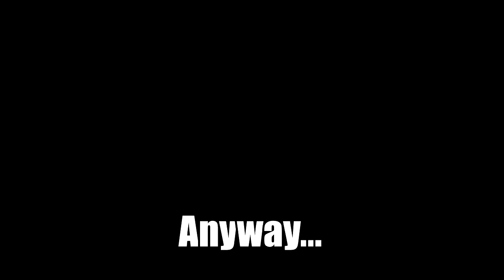WiiDude83 Channel Trailer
Hello everyone! I'm WiiDude83!
Welcome to my show where I take a look back at games old and new once a month and see a series progress or degrade over time.

Support Me!